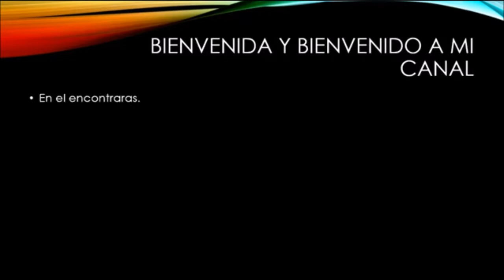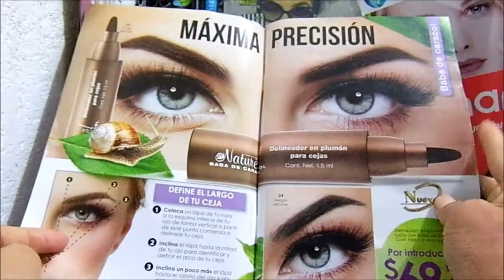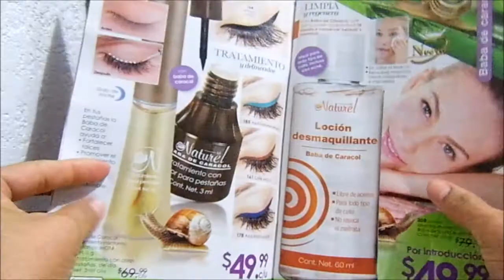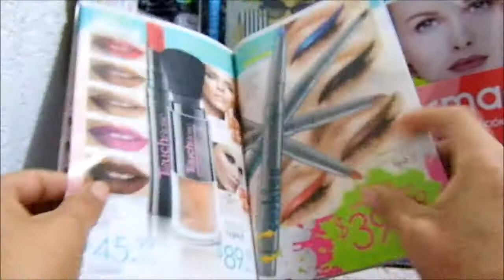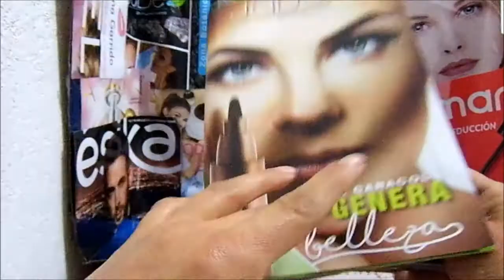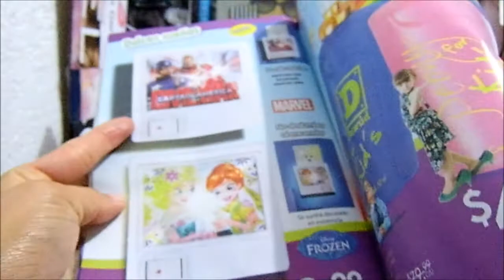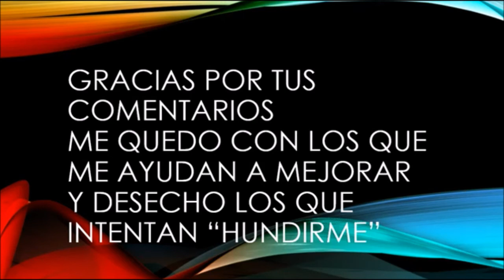uNBOXING/ pedido Jade Un Mundo Nuevo México